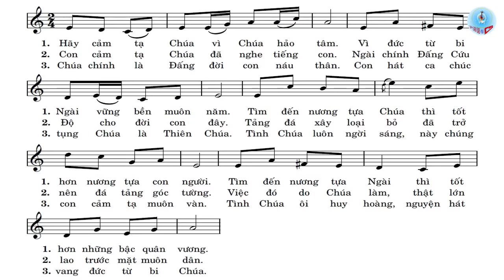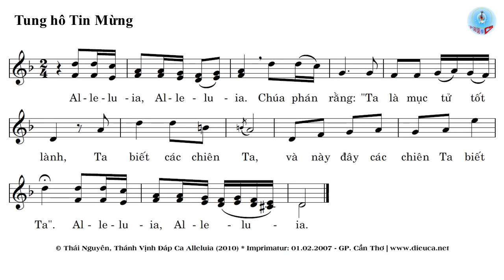Đáp Ca & THTM Chúa Nhật 4 Phục Sinh Năm B Hai Bè Của Lm. Thái Nguyên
Đáp Ca & THTM Chúa Nhật 4 Phục Sinh Năm B của Lm. Thái Nguyên//Thánh vịnh 117.